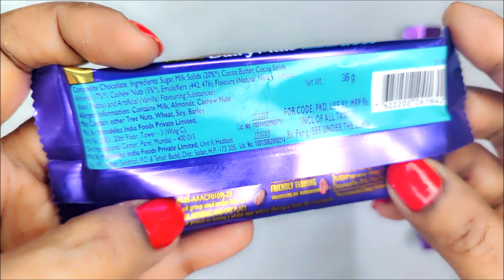Kitkat vs Dairy Milk vs 5Star vs Munch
Welcome to Choco World - Where Chocolate Dreams Come True! 🌟🍫🌟

Don’t miss out on the fun – check out our Choco World playlist for more exciting videos!